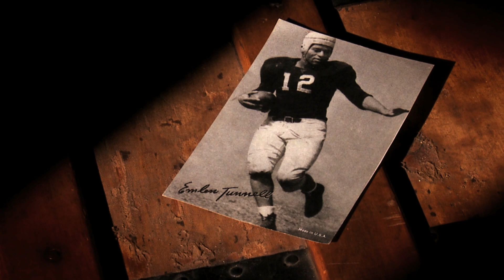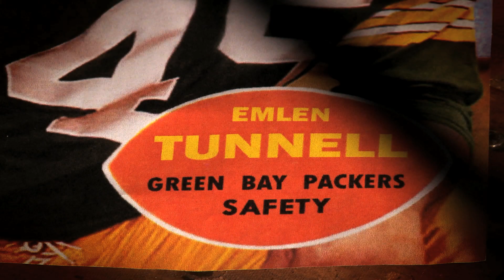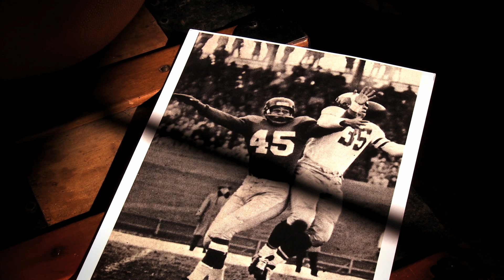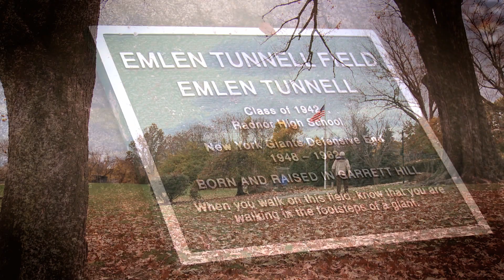The Garrett Hill Pioneer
He was credited with putting an offensive slant on the defensive game. His prowess on the field and his courage off of it change the game of professional football.

Radnor High's Emlen Tunnell is not a name that resounds like Bednarik or Van Buren, but what this Delaware County, Pennsylvania native accomplished will forever be known as a first...an achievement for the ages.